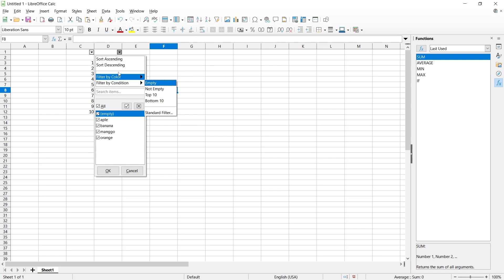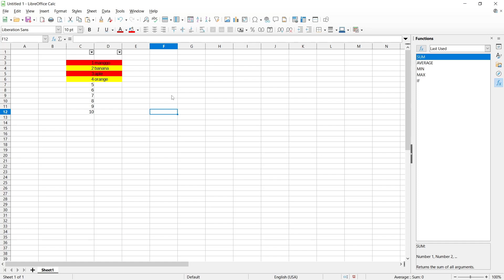Libreoffice How To Add Filter Tutorial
How To Add Filter Tutorial is written for the beginners of LibreOffice suite. It shows how to add a simple filter to your documents.